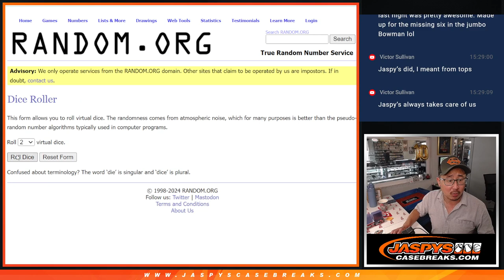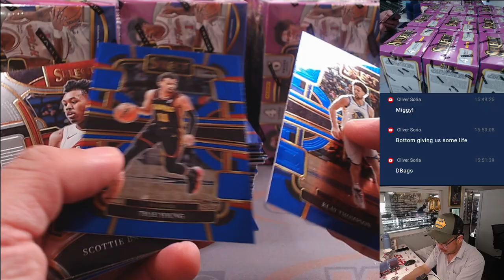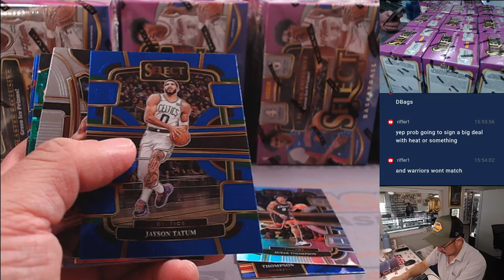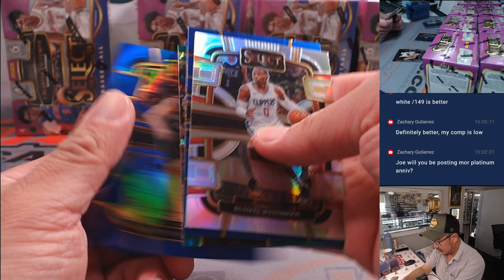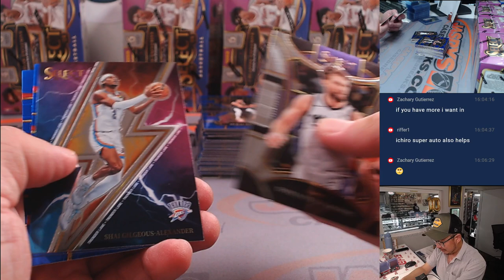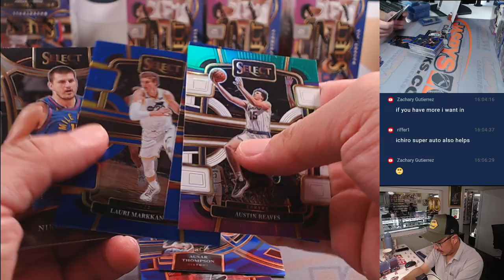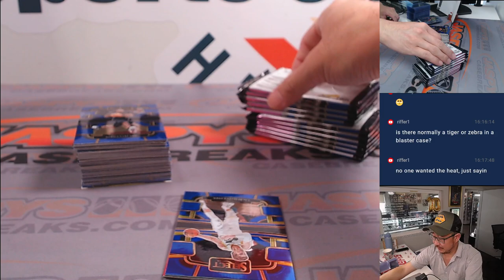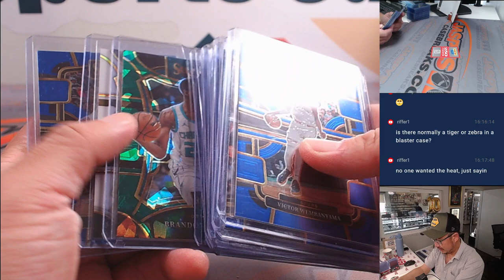W, 05/29/24 - 2023-24 PANINI SELECT BASKETBALL 20-BOX BLASTER CASE BREAK #1 *2 RT EACH*